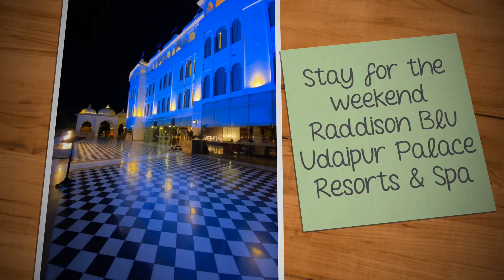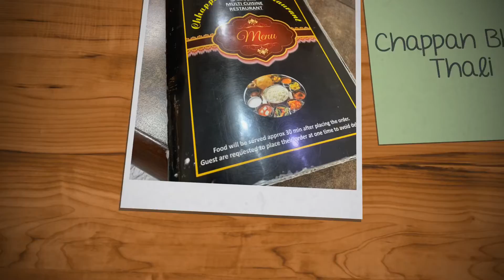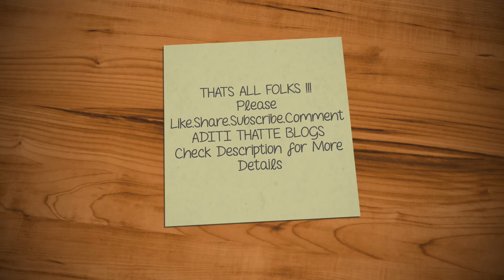Best things to do in Udaipur (Short Stay Special) | Food | Shopping | Top Places to visit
This vlog has all the details about what you can visit in Udaipur, Rajasthan, India if you have just a short span of 2 days.

So it has must Visit place:
1.  City Palace Udaipur
2.  Sunset Boating at Fateh Sagar Lake
3.  Shopping at Kajri Art (You will get both dress material as well as Mehrana Marble Artifacts)
4. Chetak Circle for Street Food
5. Jhumar Restaurant for Candle Light Dinner
6. Rajwada Bites for Modern Multicuisine Meal along with Folk Dances
7. Chappan Bhog Marwari Thali
8. Momos, Maggie, Sandwiches and special Kulhad Coffee delight At Fateh Sagar Lake Chowpatti
9. JMB Surajpole for Samosas, Khandvi, Pyaz Kachori and Ghevar
10. Roof Top Dinner at Radisson Blu Palace Resort & Spa

Other things to visit:
1. Lake Picchola boating
2. Lake Picchola nearby Jagdish Temple
3. Monsoon palace (Sajjangarh)
4. Saheliyon ki Bari
5. Jagmandir (comes with a heavy price)
6. Hotel Amtrak for amazing views